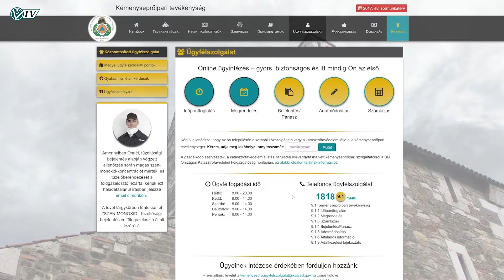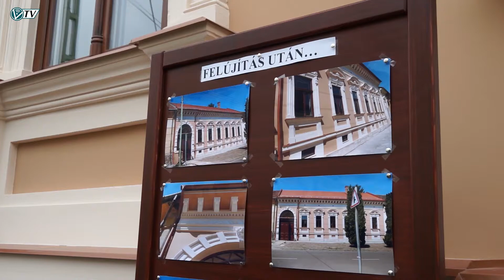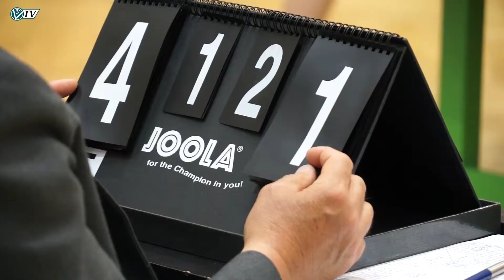Az Orosházi Városi Televízió híradója - 2017. május 26.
Tavaszi Színházi Esték • OFKSE szurkolói ankét • Iványi sajtótájékoztató • PET BAU asztalitenisz • Süsü és barátai mesekiállítás • Kéményseprői ügyintézés online • ONKC szezonértékelő • Rendkívüli testületi ülés • Játszótéri felújítások